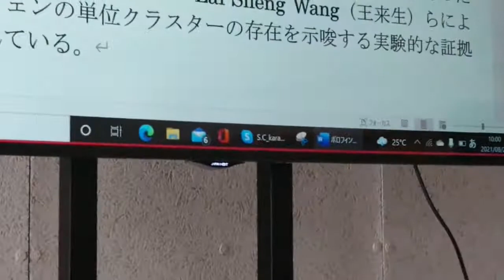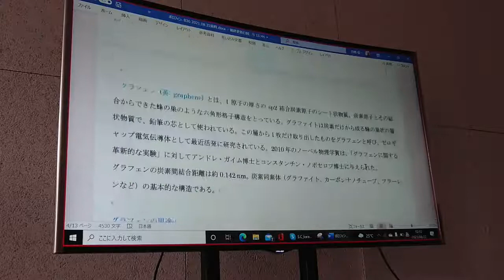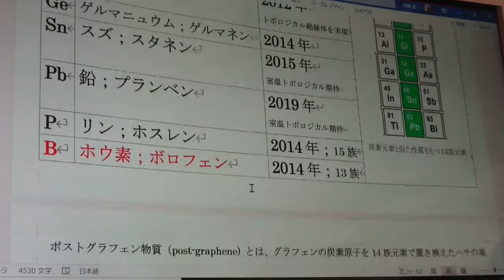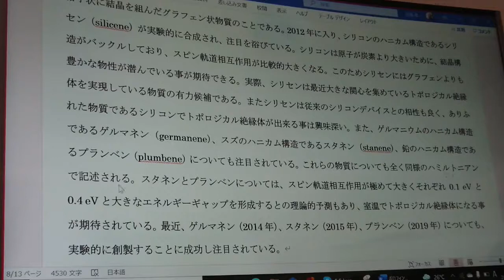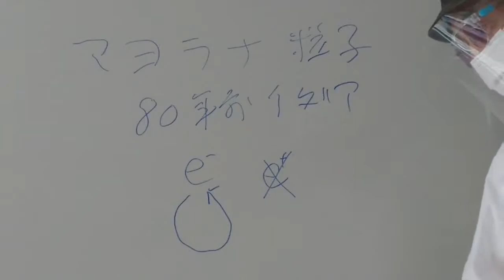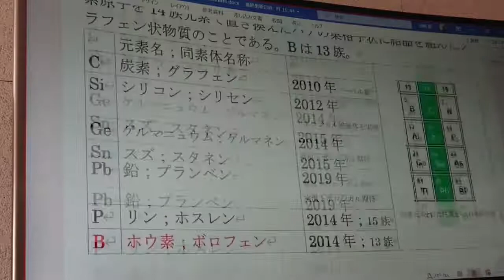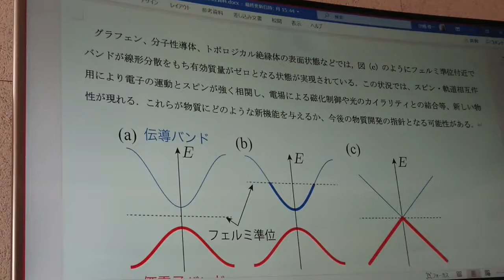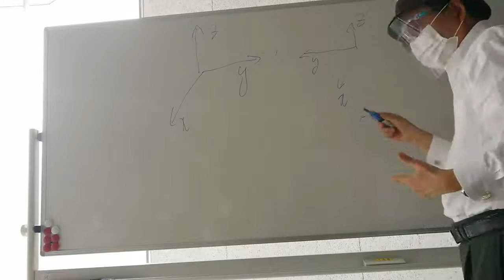ボロフェン;B36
ボロフェンB36は、36個のホウ素原子により形成される準平面構造
グラフェンは、1原子の厚さのsp2結合炭素原子のシート状物質
　・グラフェンの用途・・・集積回路、ガスセンサー、赤外線センサー、
　　透明電極、太陽電池、蓄電デバイスなど用途が豊富
ポストグラフェン物質・・・ボロフェン、シリセン、ホスレン・・・
ボロフェン内に質量ゼロ粒子を発見・・・工業利用への期待